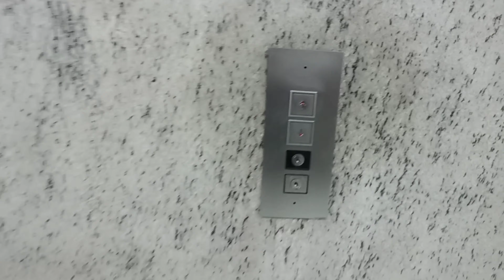Vloging continue nhi kar paya..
Prakash chandra vlogs#dailyvlog new vlogs# Vlogging continue nahin kar paya.

hit likes.

lots of 😘

Today volgs

New comedy volgs

Prakash Chandra new vlogs

New video

daily videos

funny videos

comedy scenes 🤪

vlogs

*vlogs